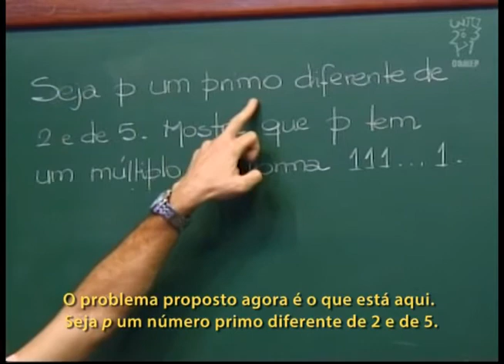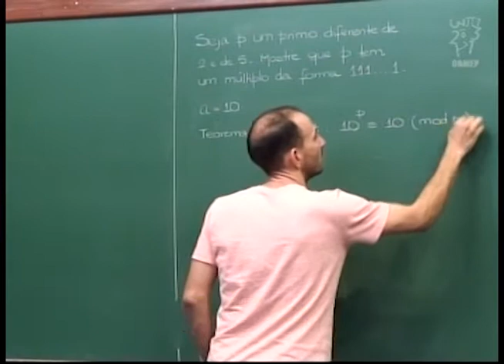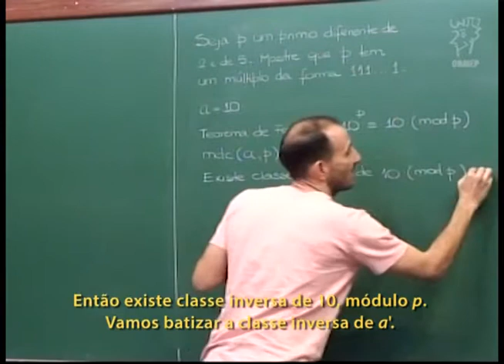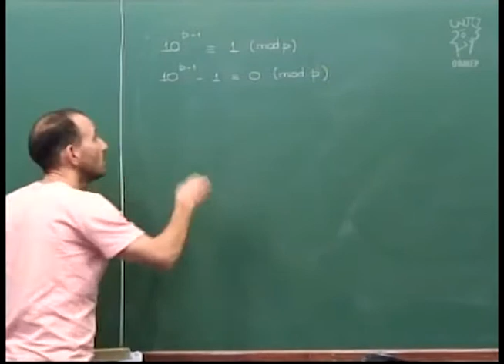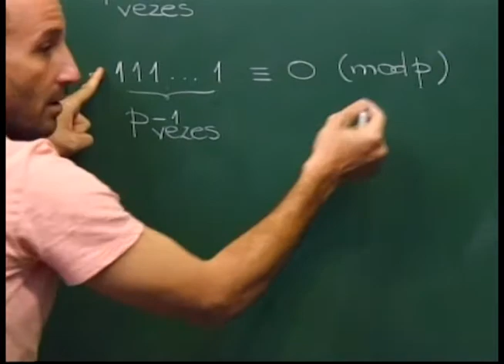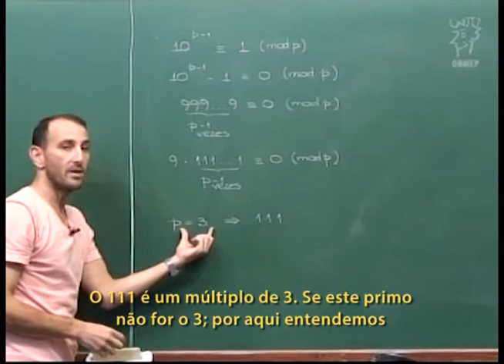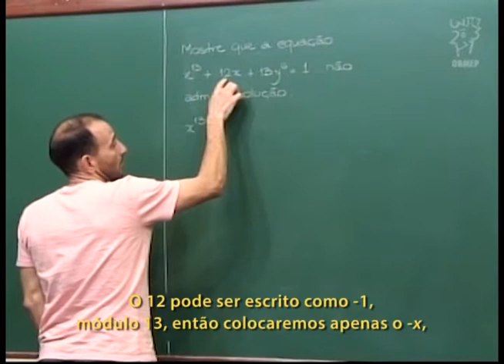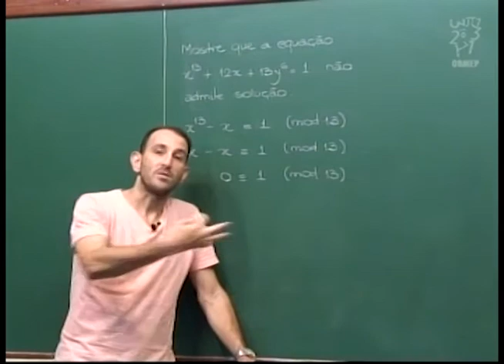Aritmética - Aula 56 - Outros problemas usando o Pequeno Teorema de Fermat - Legendado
Aritmética - Aula 56 - Outros problemas usando o Pequeno Teorema de Fermat

 Nesta aula resolvemos dois problemas usando o Pequeno Teorema de Fermat.